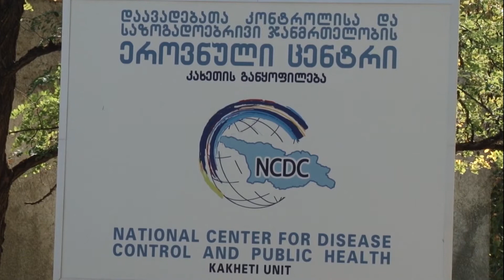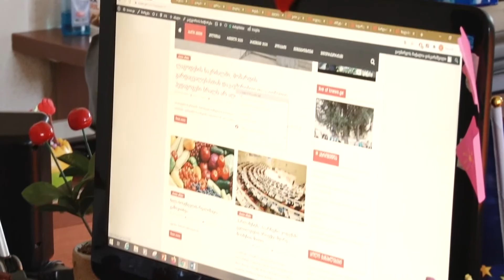იცავენ თუ არა ჟურნალისტები ჯანდაცვის სამინისტროს რეგულაციებს